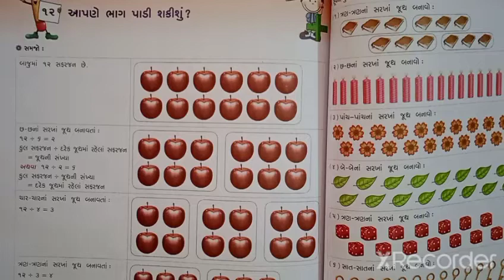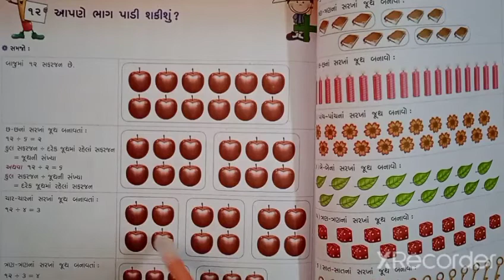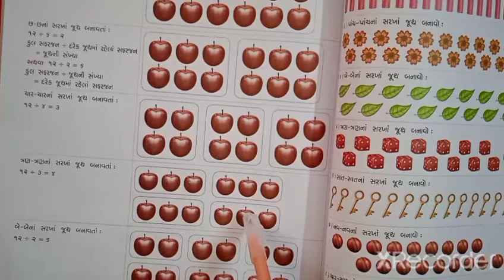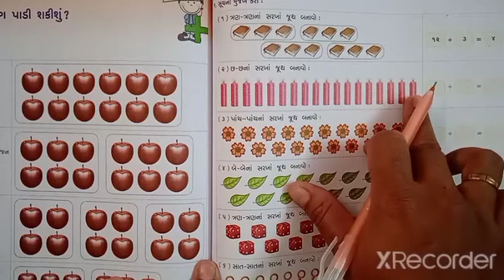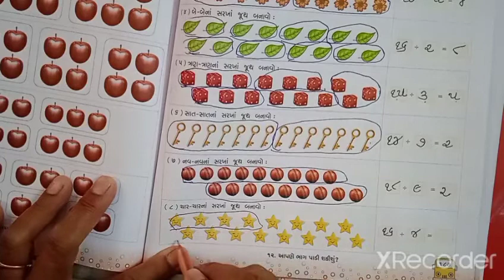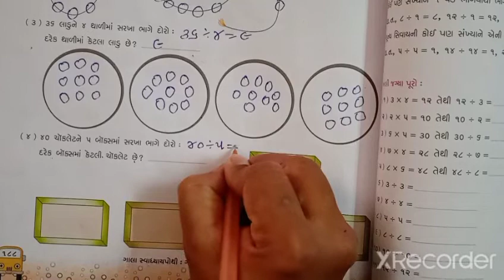gyanpathschool ધોરણ-૩ વિષય- ગણિત સ્વા